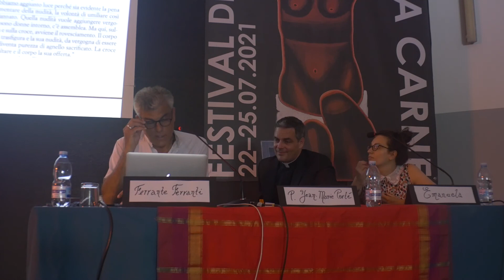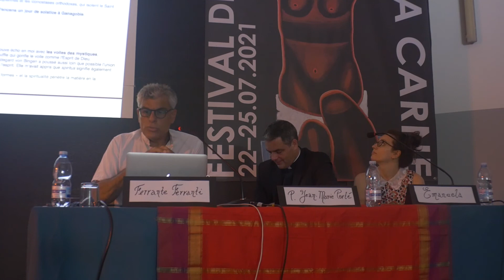Ferrante Ferranti "Chair voilée, chair dévoilée"